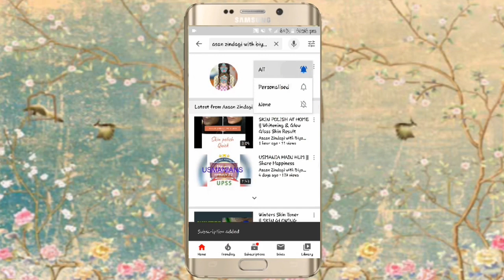No Bake-White Sauce Pasta|| Italian Food Flavour With White Creamy Sauce